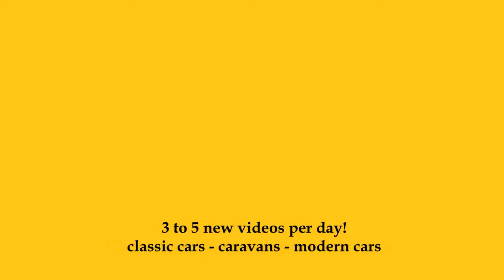2024 Range Rover 3.0 I6 PHEV 510 AWD Autobiography - Exterior + Interior - Auto Zürich Car Show 2023